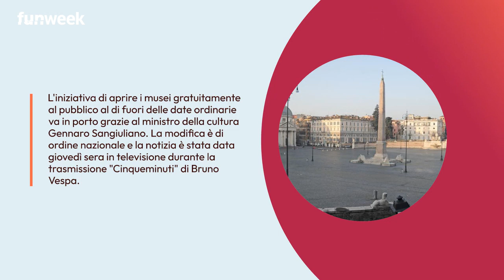Musei gratis non solo la prima domenica del mese: aggiunte due nuove date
In Italia sarà possibile visitare i musei anche oltre le date stabilite. Così ha riferito il ministro della Cultura Gennaro Sangiuliano. La modifica è di ordine nazionale e la notizia è stata data giovedì sera in televisione durante la trasmissione "Cinqueminuti" di Bruno Vespa.Le tre date che vanno ad aggiungersi sono il 25 aprile per la Festa della Liberazione e il 2 giugno per la Festa della Repubblica e il 4 novembre per la Festa dell'Unità Nazionale e delle Forze Armate, che è una festa nazionale ma non una delle festività italiane.

LEGGI ANCHE: -- Roma in questi musei si entra sempre gratis: ecco quali sono e quando è possibile visitarli, tutti i dettagli